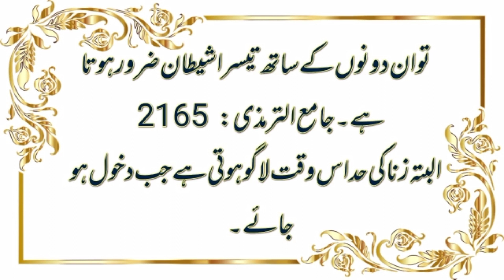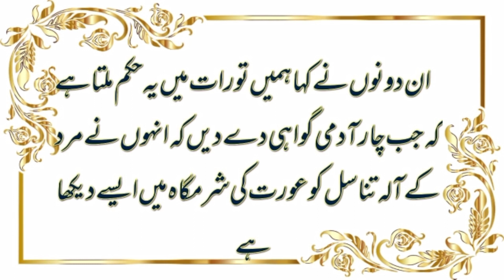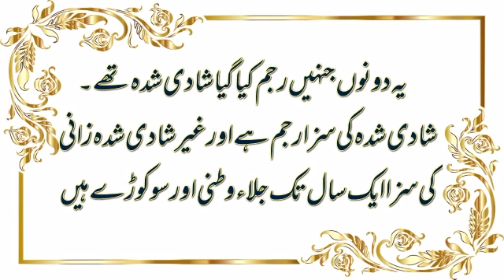Zina kia ha? iss ki had kb lagti ha? Islam mai iss ki saza kia ha?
السلام علیکم ورحمۃ اللہ وبرکاتہ
چینل پر خوش آمدید
آج کی اس ویڈیو میں زنا کے بارے میں مختصر مگر جامع ہم بتایا گیا ہے
چیز بنا ہے کیا ؟
زنا کی حد کب لاگو ہوتی ہے ؟
جس پر زنا کی حد لاگو ہو جائے تو اسلام میں اس کی کیا سزا ہے ؟
شادی شدہ عورت کو ارو کی سزا میں فرق کیا ہے ؟
اللہ تعالی ہمیں زنا جیسے گناہ سے پناہ دے آمین
ہمارے اس چینل کا مقصد آپ تک مختصر مگر جامع قرآن و سنت کی روشنی میں پیغام پہنچانا ہے اللہ ہماری اس کوشش کو کامیاب اور قبول کرے آمین
ویڈیو کو لائک کریں اور زیادہ سے زیادہ لوگوں میں شیئر کریں تاکہ یہ پیغام عام ہو اور چینل کو سبسکرائب کرنا مت بھولیے گا بہت بہت شکریہ